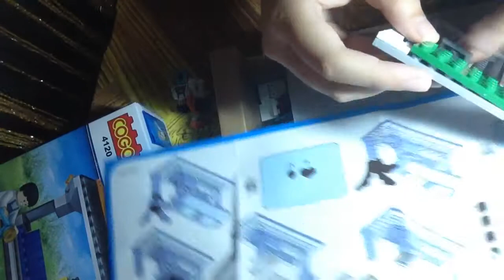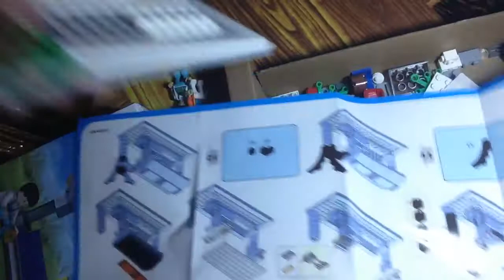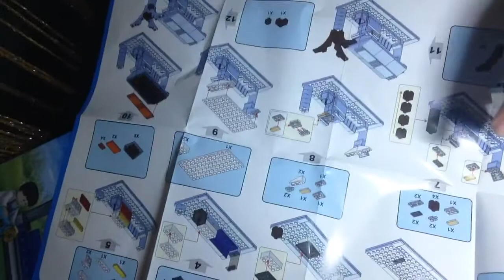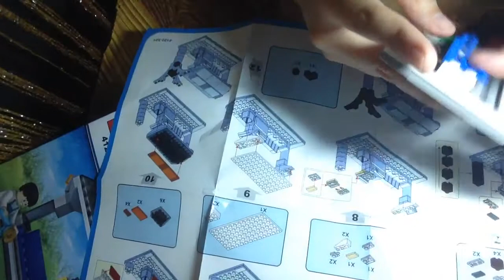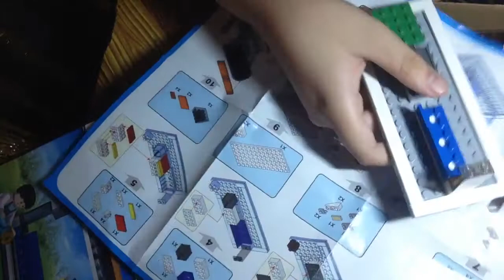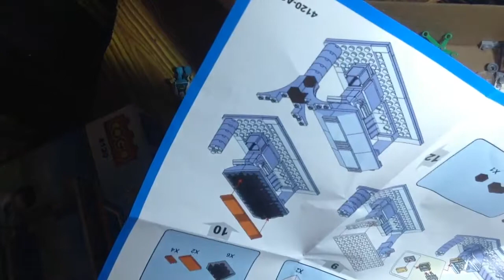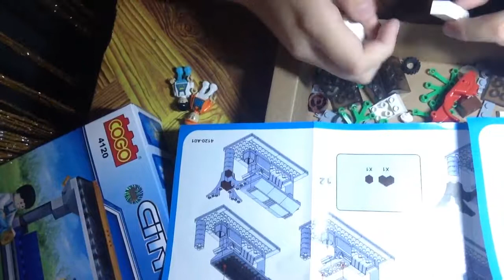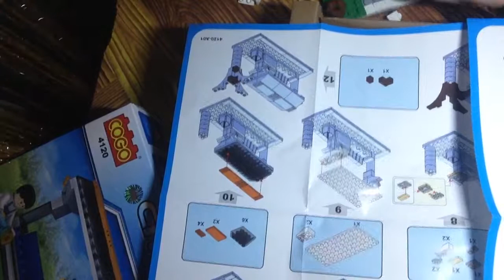COGO CITY 4120 154pcs review part 4